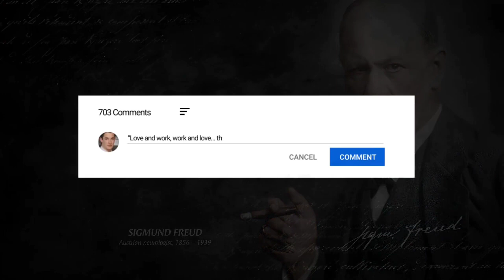Sigmund Freud's Quotes that tell a lot about ourselves | Life Changing Quotes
These are vivid thoughts and quotes from Sigmund Freud. The best quotes and aphorisms of Sigmund Freud that will make you think about many things in life. Life quotes from Sigmund Freud are definitely worth your time.
Sigmund Freud's Quotes that tell a lot about ourselves , Life Changing Quotes and best motivational quotes.